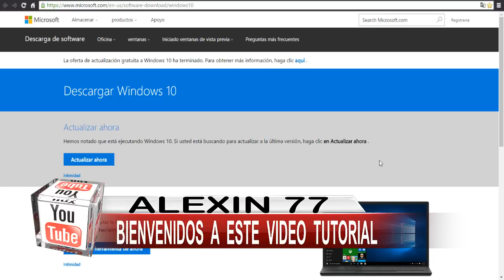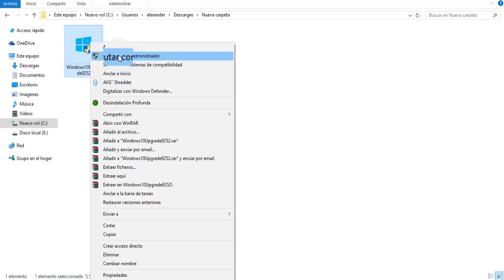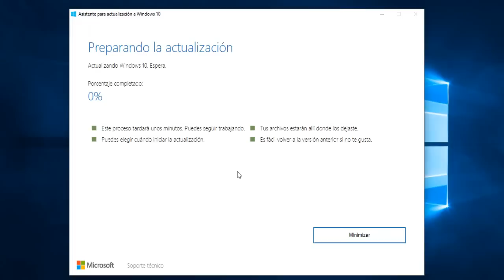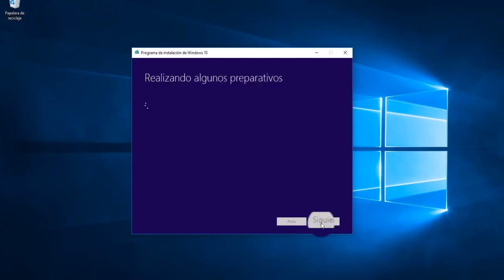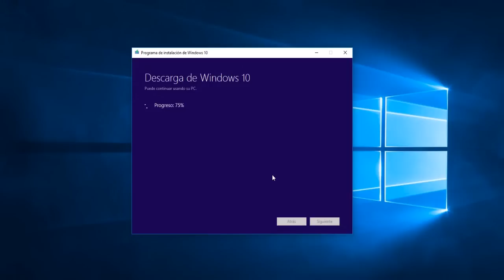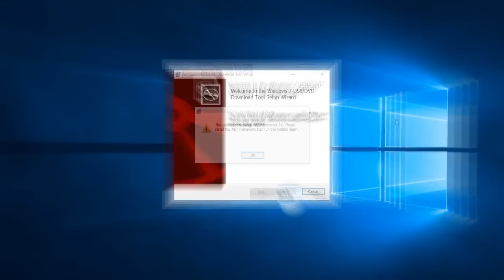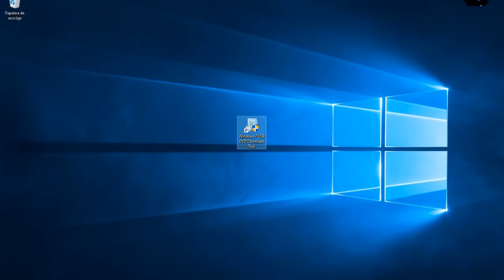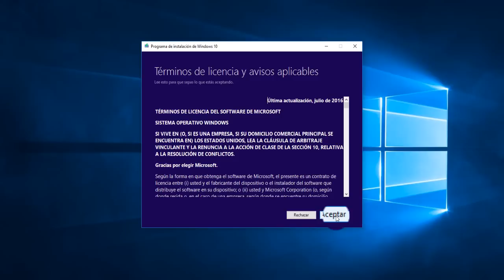Còmo Actualizar a Windows 10 Aniversario | Gratis y Legal...!!!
En este nuevo video tutorial aprenderemos a como actualizarnos
a windows 10 aniversario desde su pagina oficial, ademas
aprenderemos a como crear unidades de arranque para poder instalar
windows 10 aniversario desde limpio en cualquier otra computadora
de manera facil, rapida, gratuita y legal...Mucha Suerte.

▬▬▬▬▬▬▬▬▬▬▬ஜ۩۞۩ஜ▬▬▬▬▬▬▬▬▬▬▬▬▬▬
▓▓▓▒▒▒░░░ VIDEOS TUTORIALES ░░░▒▒▒▓▓▓
▬▬▬▬▬▬▬▬▬▬▬ஜ۩۞۩ஜ▬▬▬▬▬▬▬▬▬▬▬▬▬▬
◥◣◥◣◥◣PAGINAS OFICIALES◥◣◥◣◥◣

▬▬▬▬▬▬▬▬▬▬▬ஜ۩۞۩ஜ▬▬▬▬▬▬▬▬▬▬▬▬▬▬
◥◣◥◣◥◣VIDEOS RECOMENDADOS◥◣◥◣◥◣

►SKYPE : alexin77cali
▬▬▬▬▬▬▬▬▬▬▬ஜ۩۞۩ஜ▬▬▬▬▬▬▬▬▬▬▬▬▬▬
Creditos:
ISRC: USUAN1500074
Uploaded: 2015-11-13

★ Alexander Jaramillo "Alexin 77 " ★ ✔

ORIGINAL | la copia de este video serà reportada |